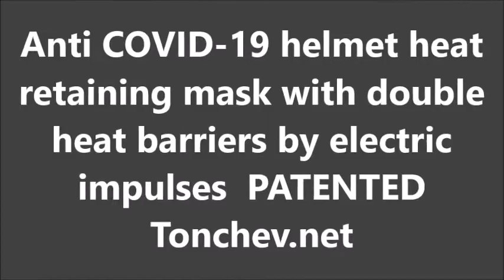FIRST EVER Еlectric impulses heated mesh of helmet preventing corona virus COVID-19 - Newly patented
FIRST EVER Еlectric impulses heated mesh of helmet preventing corona virus COVID19 patented by T.Teodosiev